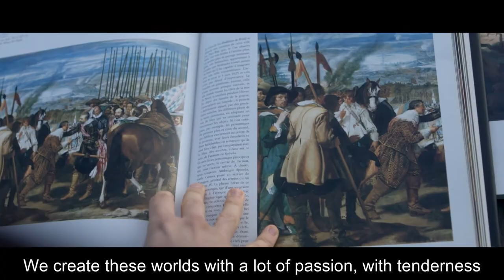PS4 - GreedFall | Webseries Ep 2: Forging an Adventure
GreedFall: Delve deep on this massive RPG with developers Spiders in part two of the webseries

GreedFall, the latest RPG from Spiders studio, offers the opportunity to forge the destiny of an uncharted world, when it releases September 10 on PlayStation 4. Spiders and Focus Home Interactive are today excited to show the second episode of their webseries, which explores the studio’s desire to build a true RPG into the DNA of GreedFall. This episode, Forging An Adventure, is available to watch now, showing the depth and goals of GreedFall’s RPG systems.

GreedFall is a fully fledged RPG in every sense of the genre. A massive variety of character customisation in gear, spells, approach, and social skills are available. These are paired with myriad factions and characters, all with their own goals and agendas. Your companions will have their own thoughts on those, and bringing the wrong person with you on a particular adventure could have dire - and spectacular - consequences.

An in-depth crafting system gives control of how your character is geared to you. Customise every element of a weapon with its own look and stats, letting you mix and match a style for you taken from the many factions of the world. Every hilt, grip, blade, and barrel is up for changing, so explore and discover the best loot for you.

GreedFall releases 10 September 2019 on PlayStation 4.

Rated Mature - Blood, Language, Partial Nudity, Suggestive Themes, Violence

Comedy, Kids, Family, Games and Animated Film, Blockbuster,  Action Cinema, Blockbuster, Scifi Movie or Fantasy film, Drama.  We keep you in the know!